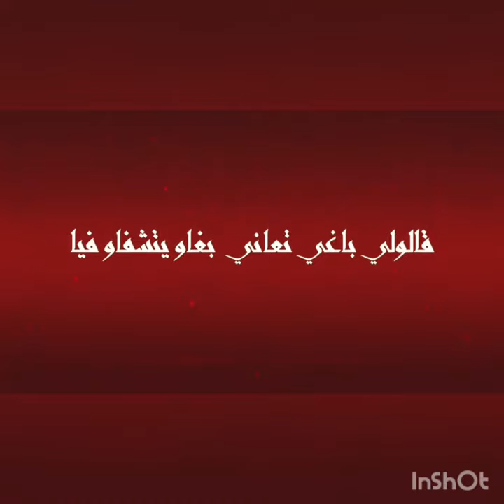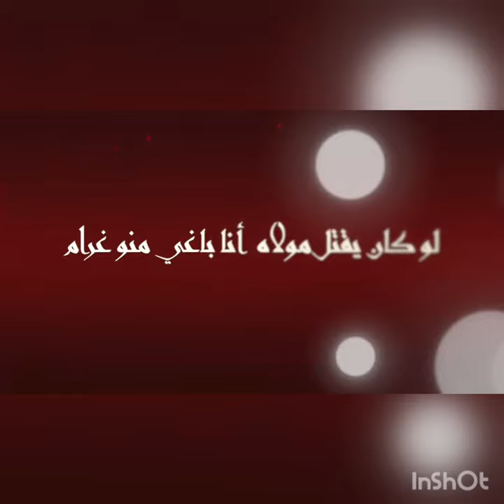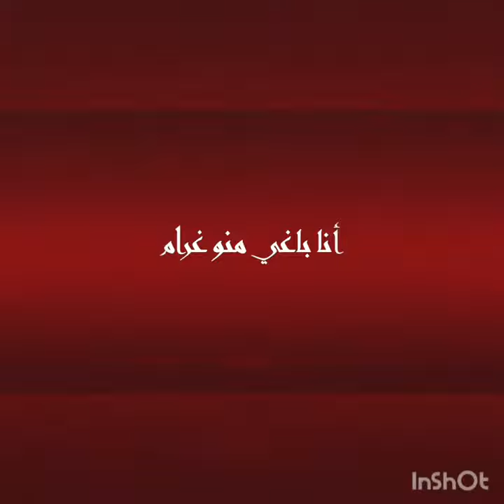IL-YES - solo ( m-pop official music)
قصة حب من أول نظرة لشاب يعاني من الوحدة من سنوات
قناتي على اليوتوب :    @il-yes8648
حساب الانستغرام :  ilyassbarmani